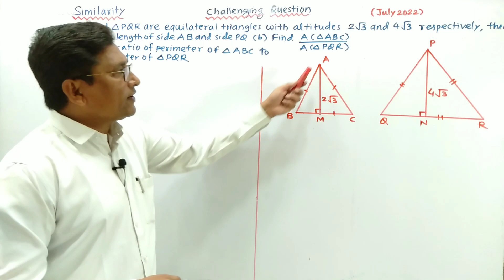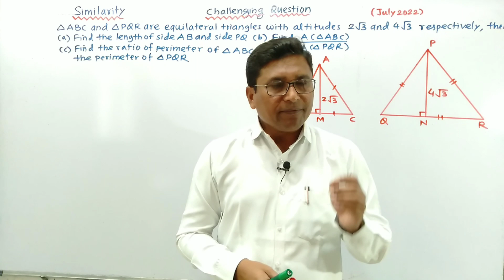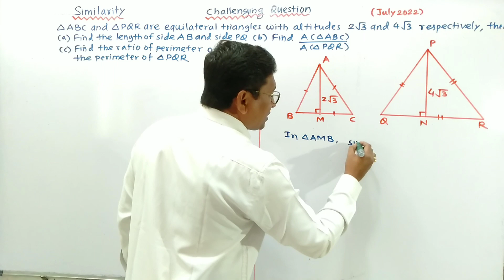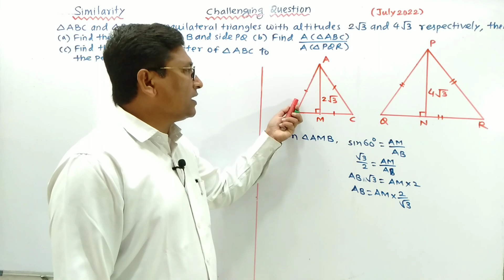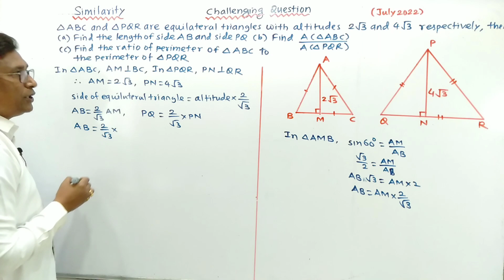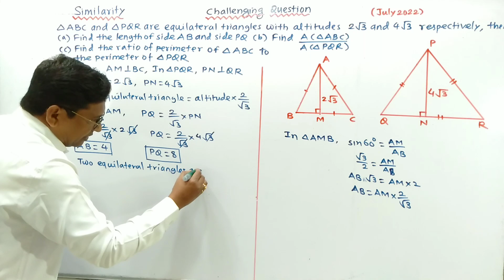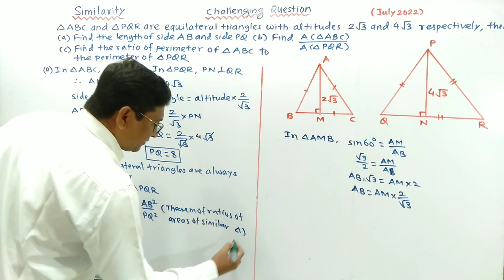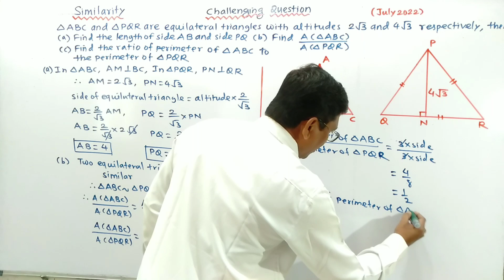SSC △ABC &△PQR are equilateral triangles with altitudes 2√3 & 4√3 respectively,Find the length of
△ ABC and △ PQR are equilateral triangles with altitudes 2√3 and 4√3 respectively, then : (a) Find the length of side AB and side PQ (b) find A(△ABC)/A(PQR) (c) Find the ratio of perimeter of △ABC to the perimeter of △PQR.

📌 Link to Videos SSC Board Maths Model Answer Papers

📌 Link to Video Science Chapter Wise Marks Distribution

📌 Link to Video Science Board Question Paper Format

📌 Link to Video Maths Board Question Paper Format

Maths I

Ch 1. Linear Equations in Two Variables

Maths II

Ch 4. Geometric Construction

21+ Years Experience